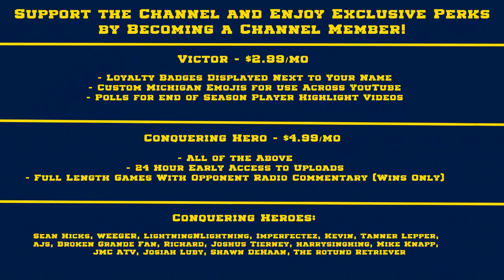Michigan vs Alabama 2024 Rose Bowl - NCAA 14 Simulation